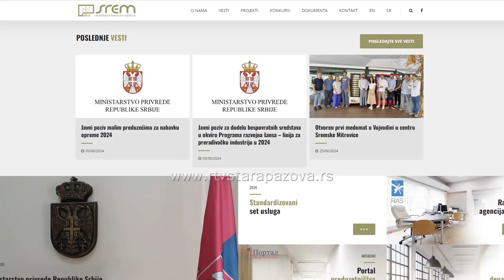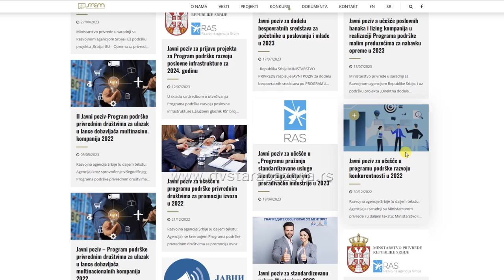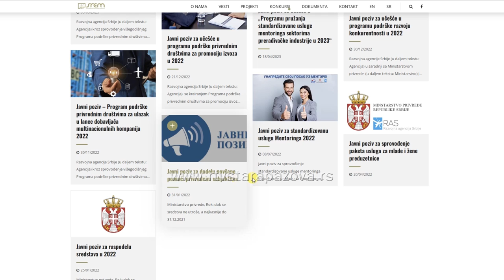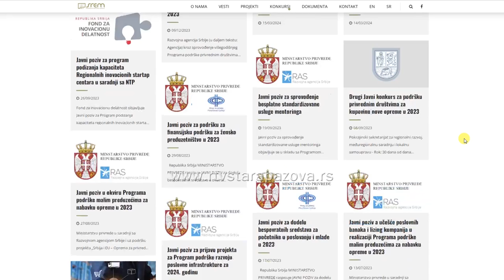Aktuelni brojni javni pozivi Ministarstva privrede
Ministarstvo privrede nedavno je raspisalo više javnih poziva i zanimljivih konkursa, a o čemu se radi pred kamerama RTVSP govorila je Tanja Mijajlović iz Regionalne razvojne agencije Srem.